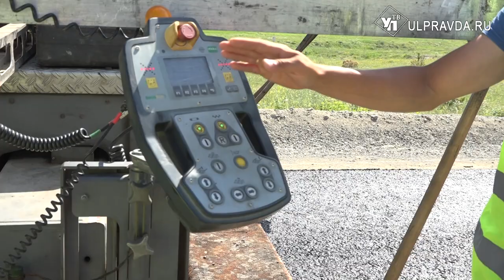За ремонтом дорог в Ульяновской области проследят общественные контролеры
Технологии ремонта дорог изучают общественники Ульяновской области. В регионе в разгаре дорожный сезон, некоторые участки уже готовы. Каждый из них проверяют так называемые народные контролеры.